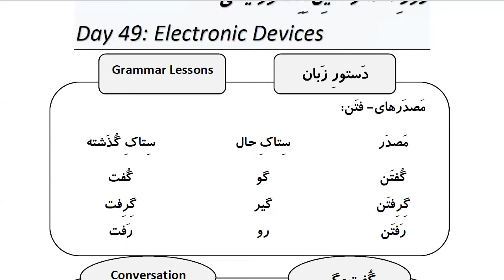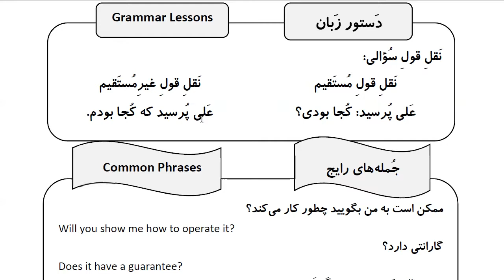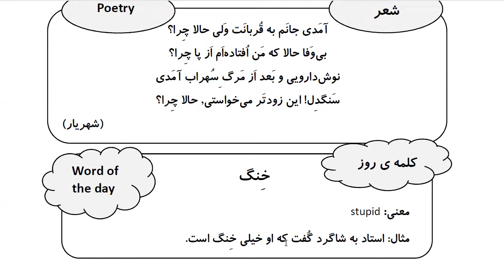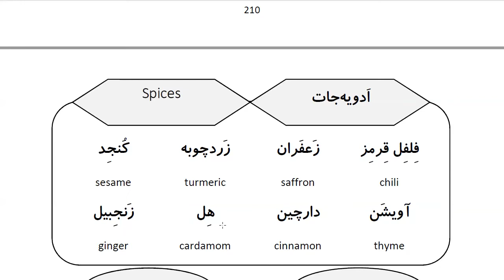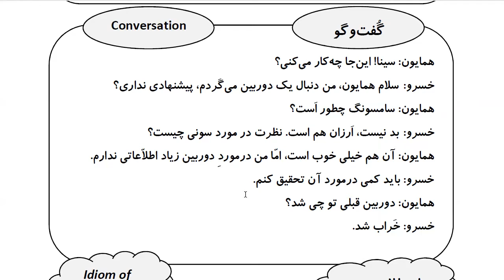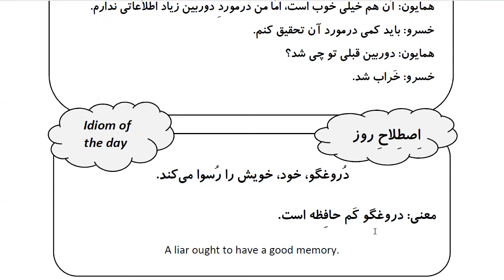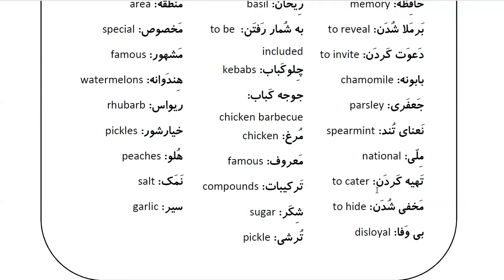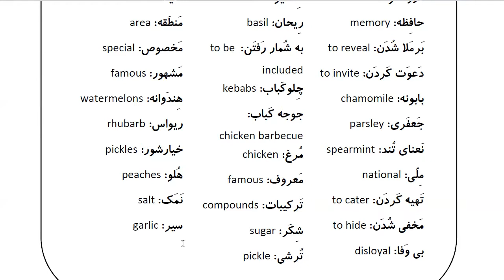Learn Farsi in 100 Days: Day 49: Electronic Devices تجهیزات الکترونیکی